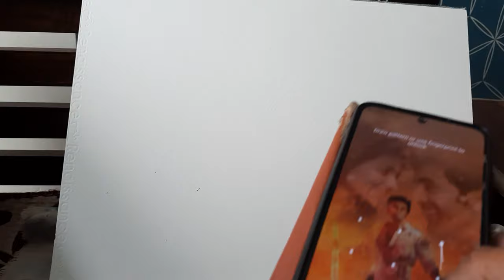Gyanvapi Masjid latest Watercolor panting full derails course.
— Gyanvapi Masjid Dispute: The Varanasi district court will further hear on July 4 arguments on the maintainability of a plea by five Hindu ...
Next

See photos
Map of Gyanvapi Masjid
Gyanvapi Masjid
3.6
308 Google reviews
Mosque in Varanasi, Uttar Pradesh
The Gyanvapi Mosque is located in Banaras, Uttar Pradesh, India. It was constructed by Aurangzeb in 1669 upon demolition of an older Shiva temple. Wikipedia
A 1-min walk from the Kashi Vishwanath Temple
Address: 31-24, Gyanvapi Main Road, Lahori Tola, Gyanvapi, Uttar Pradesh 221001
Number of minarets: 2
Dome(s): 3
Add place's phone number
The Hindu Samrajya Parishad officially recognised the alleged 'Shivling' inside the Gyanvapi mosque, and appealed to all Hindus to worship ...

Shri Kashi Vishwanath Temple
Babri Masjid
Babri Masjid
Manikarnika Ghat - Manikarnika Mahashamshan Ghat
Manikarnika Ghat ‑ Manikar...
Shri Kashi Vishwanath Temple BHU

I am using Handmade paper, which I have bought from the market. The size of the paper I am using in the video was cut as the size given below A4 or A3

Bruster Watercolor paper (A4 sheet)
2. Masking tape
3. Camel artist watercolour big set (I use this set)
4. Camel artist watercolour
5. BRUSTRO Artists' Natural Hair MOP Brush Set of 4 ( 4, 8, 10)
6. You can buy this
7. Tissue paper for picking up some of the colour
8. Hairdryer to dry the watercolour
9. water ;)